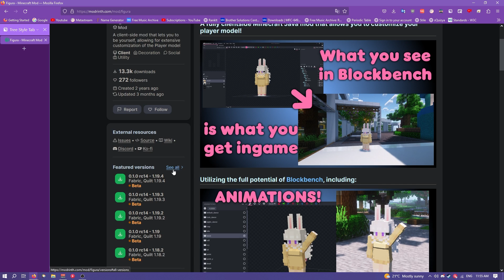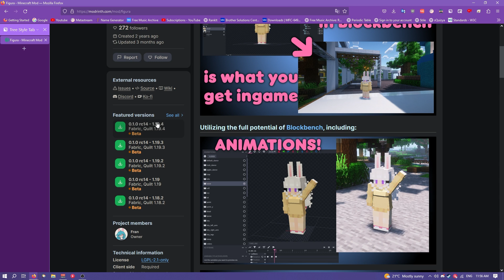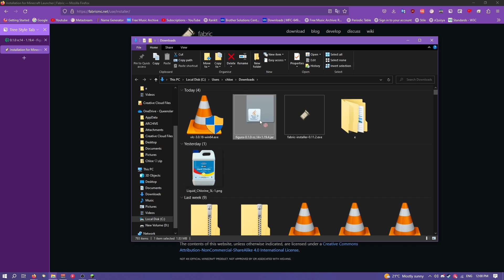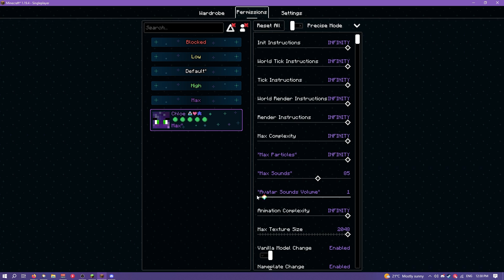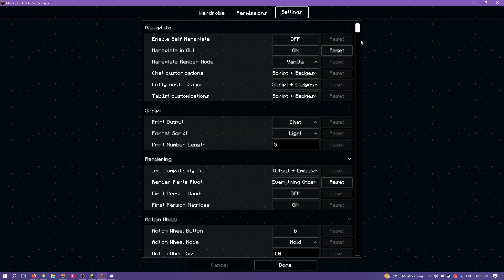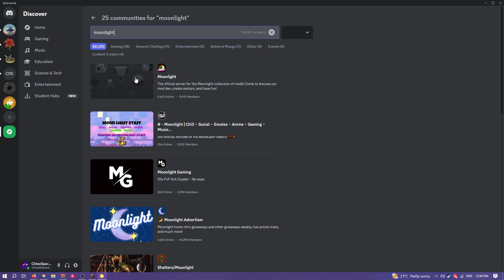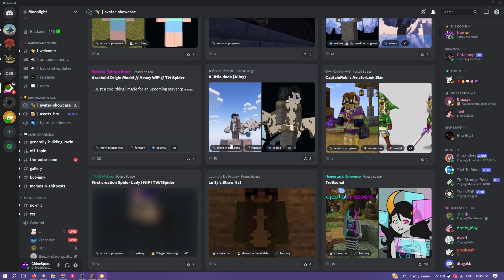Figura 0.1.5 Tutorial Ep.1 | Installing and Using Figura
UPDATE NOTE: Forge and neoforge are now officially supported in version 0.1.2 🎉

This is episode 1 of my tutorial series for the of the Minecraft Fabric mod, Figura, which allows you to significantly customize the player model. In this video, I explain how to download and install Figura, how to upload avatars, how to use the trust menu, some basic settings, and where to find avatars. I hope you you enjoy, and it helps!

TIMESTAMPS:
0:00 - Intro
0:17 - What is Figura?
0:31 - Downloading Figura
1:13 - Downloading and Installing Fabric
1:52 - Adding Figura to Mods
2:30 - Using the Wardrobe Screen
4:21 - Using the Permissions Screen
6:27 - Figura's Settings
7:08 - Downloading Avatars
9:18 - Outro